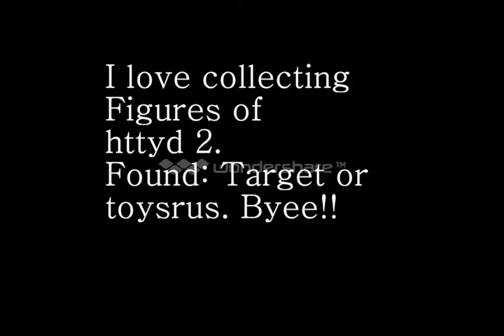Shopping Spree Target: HTTYD 2 FIGURES!!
I love collecting those figures. ^^ i have 8 at home right now im on vacation. :) enjooooooooooooy.
Not trying to brag remember!!